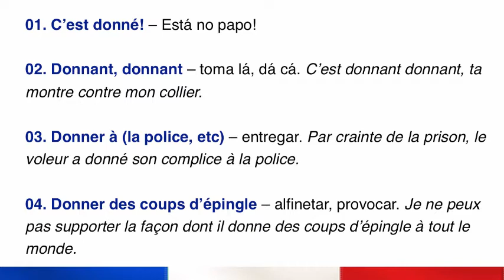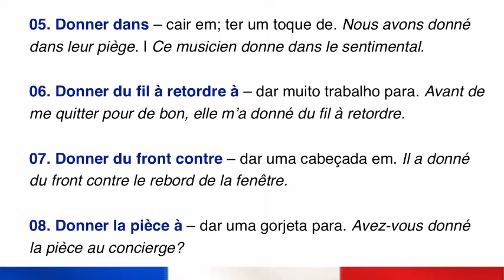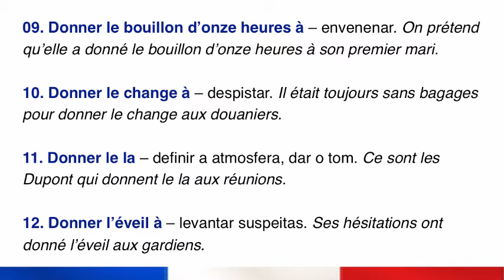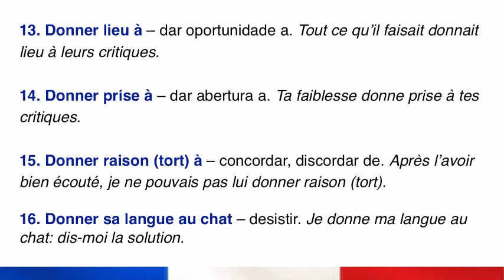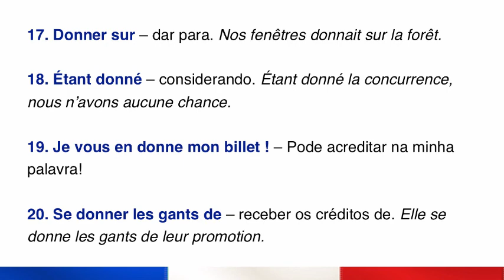20 Expressões com o Verbo Donner